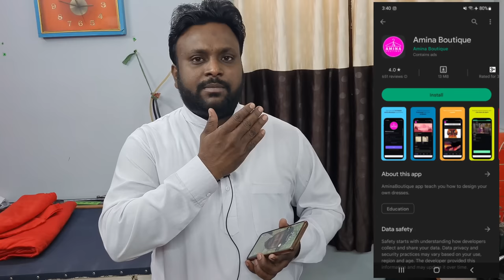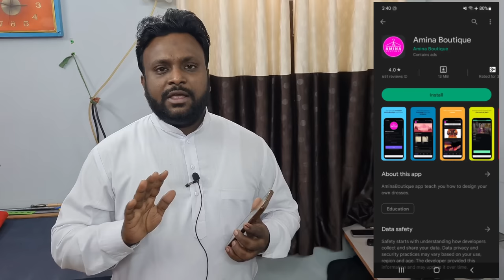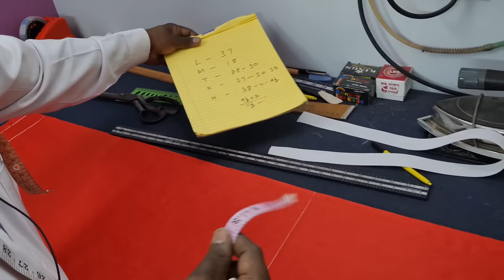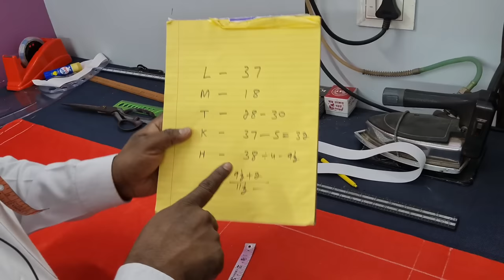शनील कपड़े में बाजार वाला प्लाजो बनाना सीखे आसानी से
Main Camera
BOYA MIC
TRS Cable
GO PRO 9
GO Pro Dual Battery
GO Pro Media Mod
Sandisk Memory Card
Camera Tripod
APPLE iPhone 13
Samsung Mobile